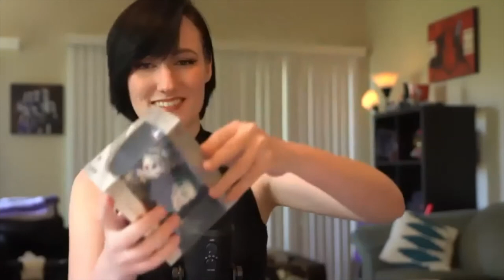Cryptozoic Con 2 - Day 1 - Collectibles Showcase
Join us for Cryptozoic Con II to see our amazing collectibles!